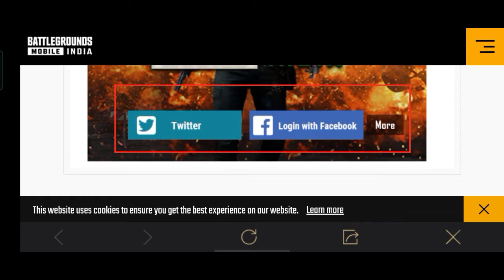BGMI MAPS DOWNLOAD Problem fix in just one minute - Legend king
About me -:
Device -: Realme narzo 20
Editer -: Kinemaster
Thumbnail maker -: pixelLab / PSCC

🔥This is not just a game - This is battle royal🔥